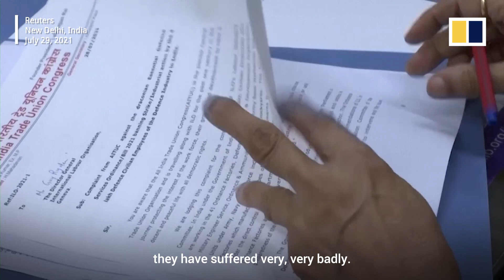Job losses hit Indian women disproportionately during Covid-19 pandemic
India’s economic slowdown, triggered by the Covid-19 pandemic, has led to major unemployment in the nation. Women are particularly vulnerable as they’re often the first to be laid off by factory and company owners, who often view them as less skillful and flexible than male workers. The Consortium of Indian Industries said 60 per cent of the country’s current unemployed are made up of women.